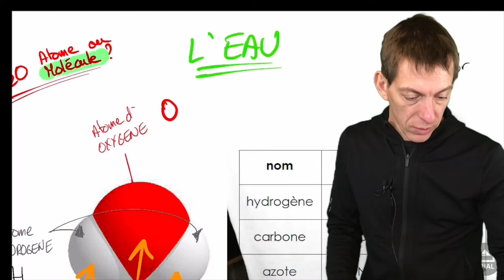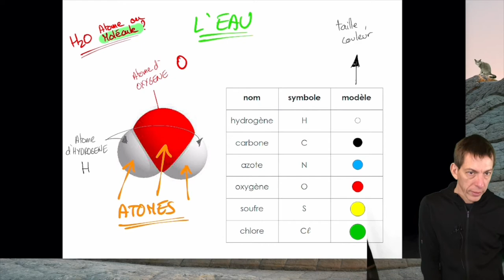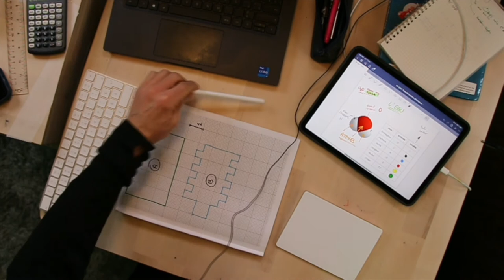Pourquoi utiliser OBS pour mes visios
OBS permet de prédéfinir des scènes (montage video en direct) et de jongler entre ces dernieres selon les besoins du moment. Je montre ce que ca peut donner mais ne rentre pas ici sur les details de l'installation et du paramétrage.